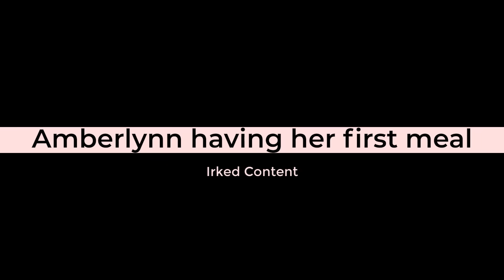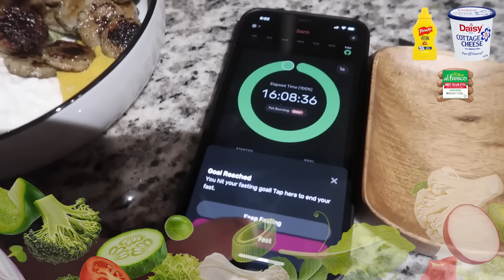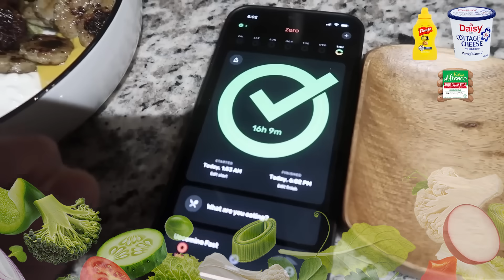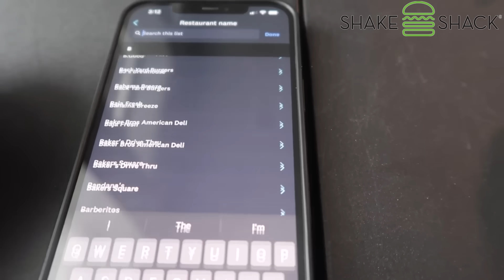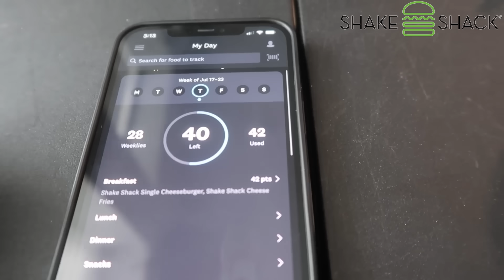Amberlynn going from veggies to Panda Express for breakfast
Amberlynn is having her "first meal" of the day!

In this video, we see Amberlynn having her first meal of the day, some days, she has veggies for breakfast, and some days, she has Panda Express for breakfast.